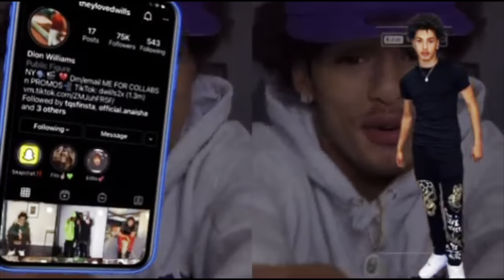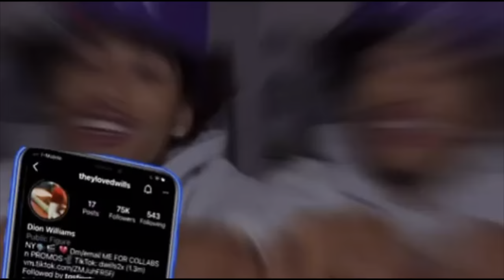Spicy Truth🤭 or Shot🥃Part 2 (Gets Explicit) Ft. @dejuanemccoy5771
For more BANGERS💥
Thank you guys so much for 10k subscribers ima have a family name for yah soon i promise!
I also wanna say thank you for 100k on instagram I can’t thank yah enough‼️LETS KEEP RUNNING UP THESE NUMBERS💙